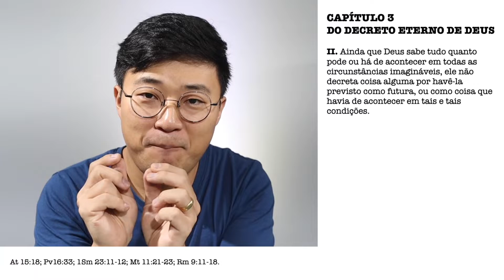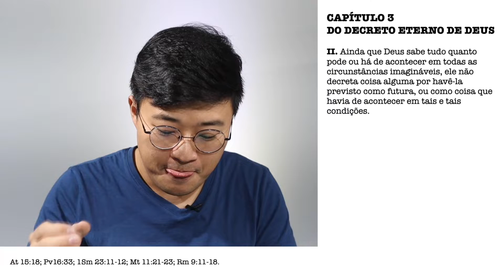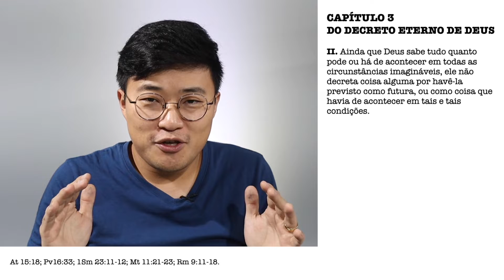CFW 3.II | O REINO DAS POSSIBILIDADES | Paulo Won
Série de vídeos em que comento a Confissão de Fé de Westminster.

Nesse vídeo falo sobre os decretos eternos de Deus.

◉ Seja um mantenedor do nosso ministério OU Picpay @paulowon